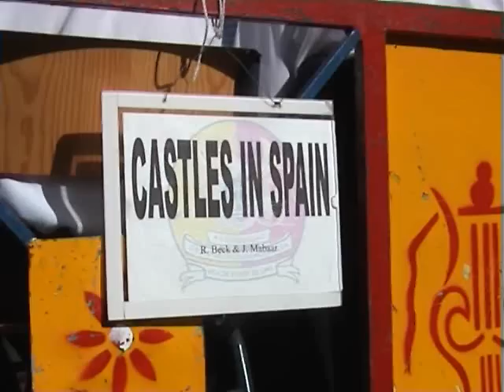Banda Musical de Ponte de Lima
Actuação em Ponte da Barca durante as Festas de São Bartolomeu. Agosto de 2009.